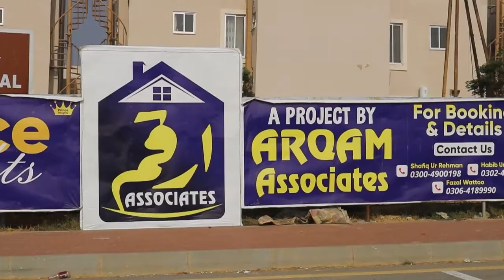Luxuxry 2 Bed Apartments l Bahria Town Karachi l Arqam Associates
ARQAM ASSOCIATE & ARQAM ESTATE & BUILDERS
✅ Plots ✅Villas ✅Apartments ✅Offices and ✅Shops are Available!
📱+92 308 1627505  Muhammad Khubaib (Sales Executive)

🏫 Educational Facility
🚑 Health Center
🏬 Commercial Zone
🚨 24/7Security
🦜 Zoo
🌳 Parks
🕌 Mosque
⚡ Power Backup
and more

Our  Office :
 Arqam Associte Midway A 2A Building Front of Bahria Head Office, Bahria Town Karachi
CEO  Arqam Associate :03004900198